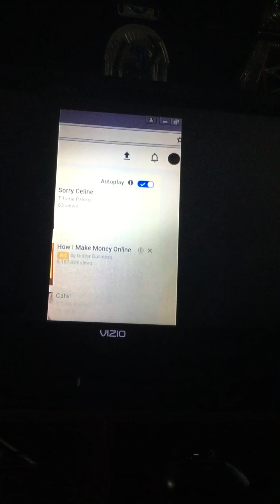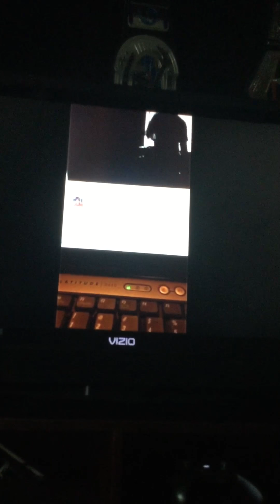Pt.2 of my reaction of MeMeejah watching my video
Memeeja. info
Instagram memeeja
Kik memebabii005
Twitter memekjoycemeeja
YouNow memekjoycemeeja
Live.me memekjoycemeeja
Live raise memekjoycemeeja

My info
Snapchat ttymepalmer
YouNow ttymepalmer
My original fb ttymepalmer